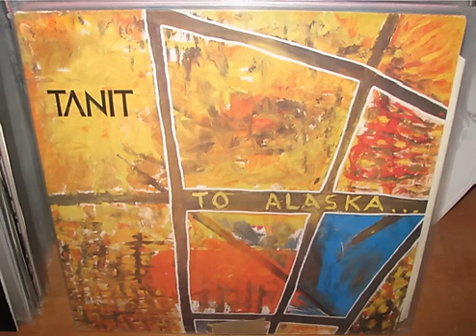tanit - lola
taken from the mini  album "to alaska" (1984)